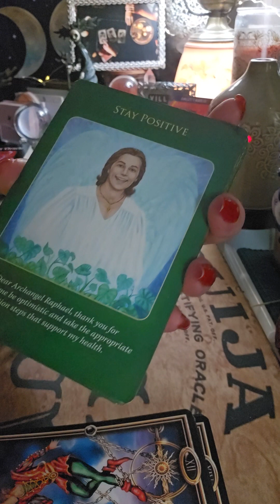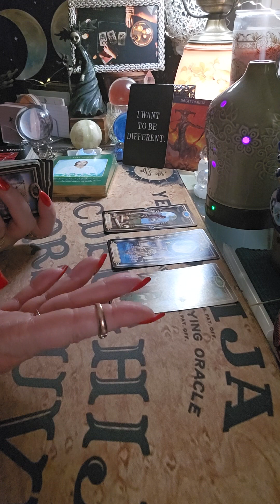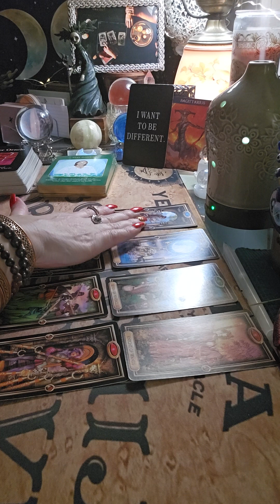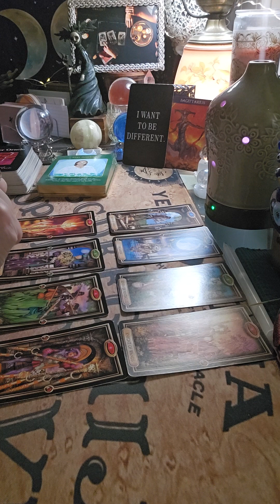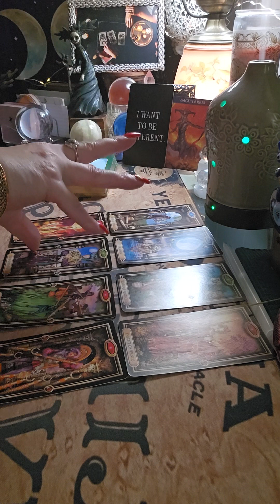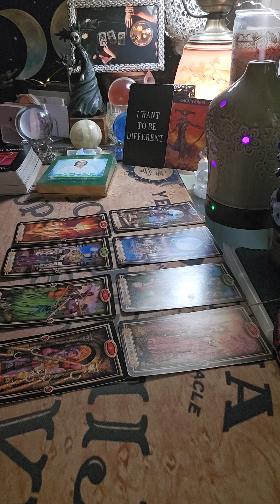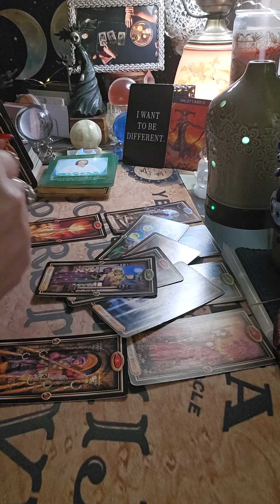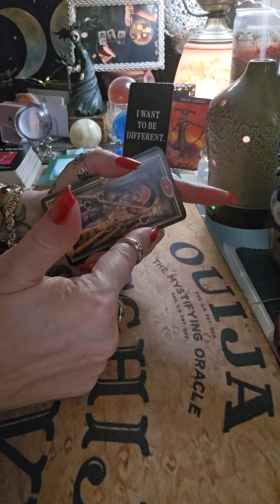SAGITTARIUS 1/15/24 Purposely hurtful